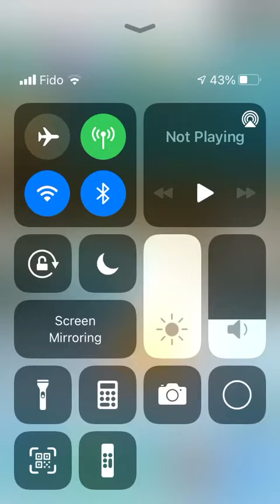Haretchi plays in the bath and farts